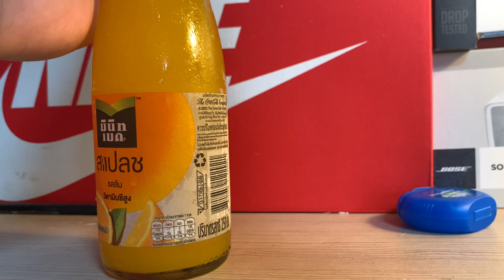มินิทเมด สแปลช รสส้ม